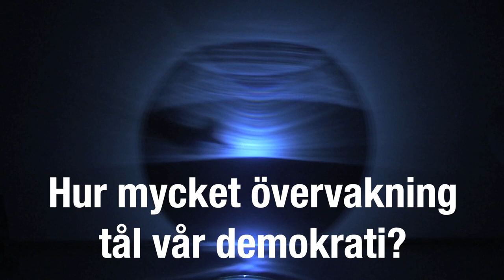Hur mycket övervakning tål vår demokrati?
Varför vill politikerna inte stanna upp och utvärdera hur övervakningsstaten påverkar vår demokrati, medborgarnas rättigheter, vår rätt till privatliv och det öppna samhället?